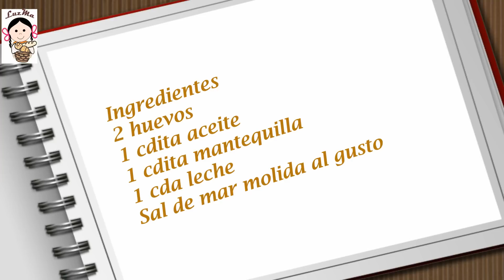Huevos revueltos, aprendiendo a cocinar.- RecetasdeLuzMa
Cocinar parece imposible cuando estamos aprendiendo... y solo es cuestión de empezar por lo básico! Qué te parece un desayuno de huevos revueltos para empezar? Aquí te dejo paso por paso cómo prepararlos.

Ingredientes
2 huevos
1 cdita aceite
1 cdita mantequilla
1 cda leche
Sal de mar molida al gusto